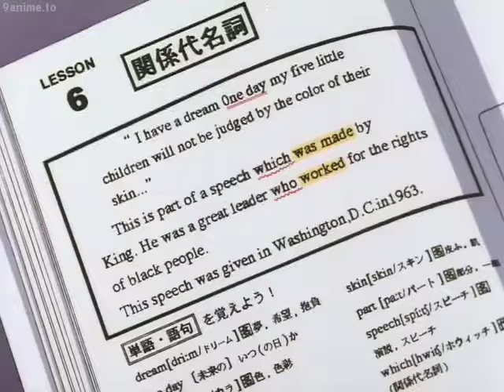犬夜叉 InuYasha Best Moments #4 The Thunder Brothers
Based on the Shogakukan award-winning manga of the same name, InuYasha follows Kagome Higurashi, a fifteen-year-old girl whose normal life ends when a demon drags her into a cursed well on the grounds of her family's Shinto shrine. Instead of hitting the bottom of the well, Kagome ends up 500 years in the past during Japan's violent Sengoku period with the demon's true target, a wish-granting jewel called the Shikon Jewel, reborn inside of her.

After a battle with a revived demon accidentally causes the sacred jewel to shatter, Kagome enlists the help of a young hybrid dog-demon/human named Inuyasha to help her collect the shards and prevent them from falling into the wrong hands. Joining Kagome and Inuyasha on their quest are the orphan fox-demon Shippo, the intelligent monk Miroku, and the lethal demon slayer Sango. Together, they must set aside their differences and work together to find the power granting shards spread across feudal Japan and deal with the threats that arise.